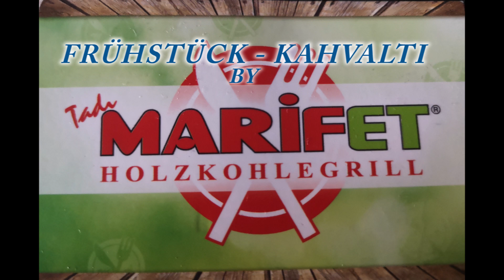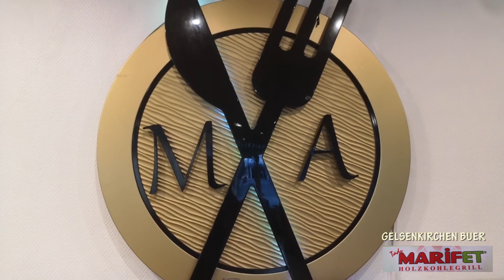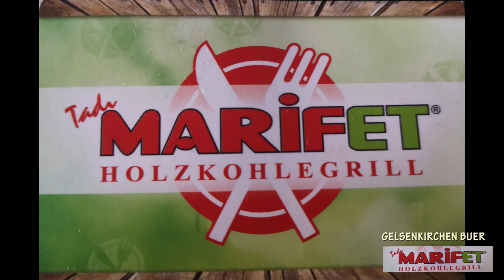MARIF ET BUER FRÜHSTÜCK , KAHVALTI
keyifli ve rahat bir mekanda sağlıklı seçeneklerin ağırlıklı olduğu enfes bir kahvaltı etmeye ne dersiniz? MARIFET BUER TAM ADRESI